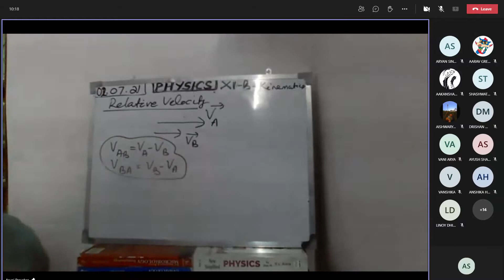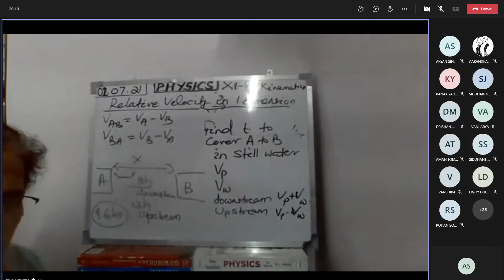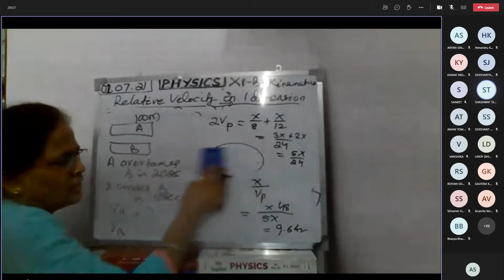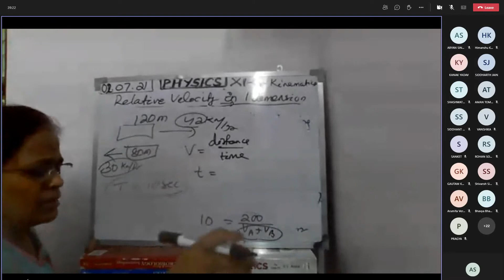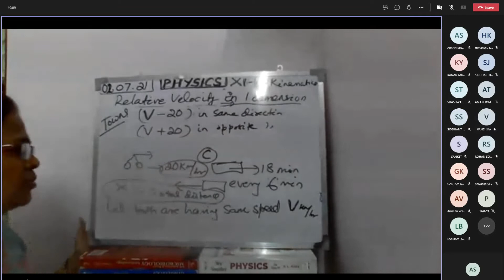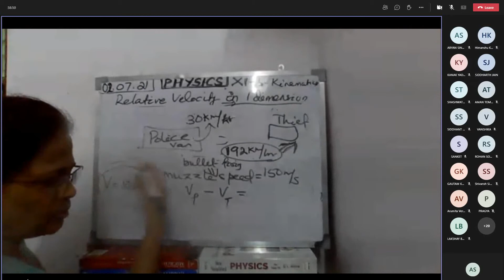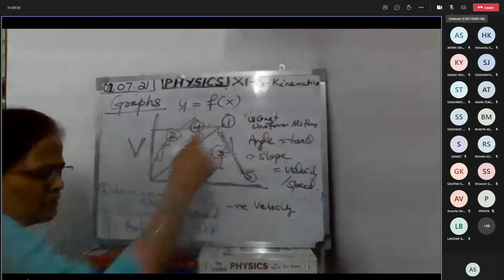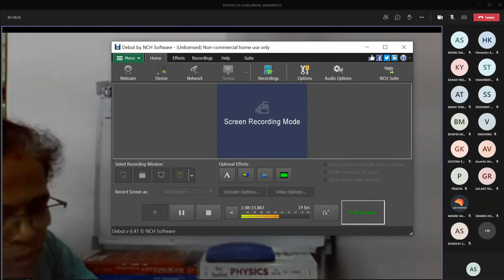Physics Class 2 July 2021